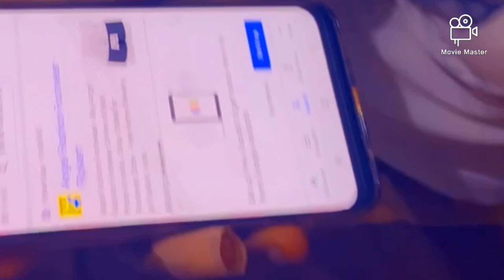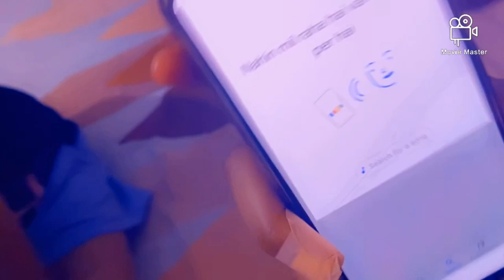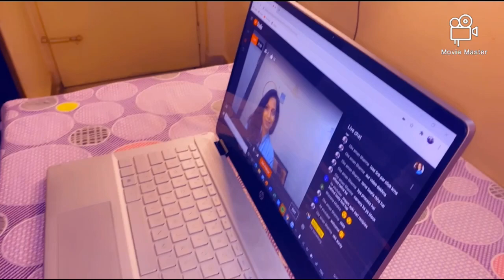Skating race माई ने कि cheating😱|मैं live क्यों आई☺️| खूरमा रेसिपी👌| Khurma recipe | Bobby vlogs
Hello everyone
This is Babita welcoming all of you to your very own channel bobby vlogs.
Watch my new vlog and enjoy it.
In this video I have share Khurma recipe and skating race which is just for fun.